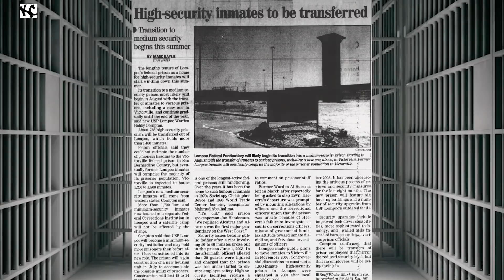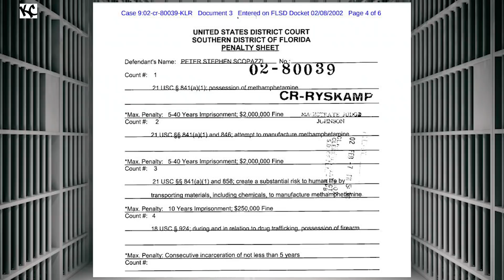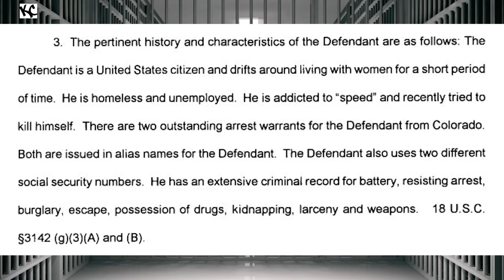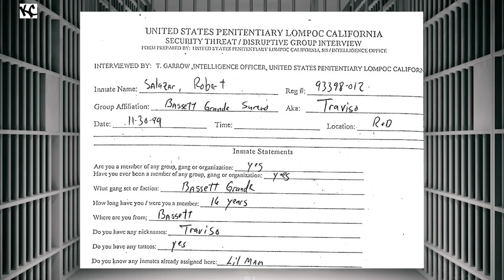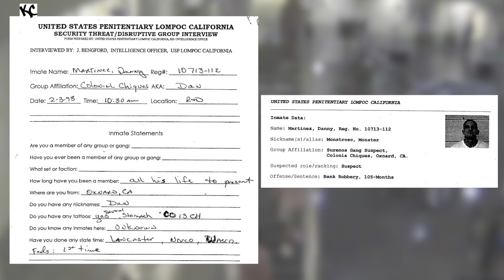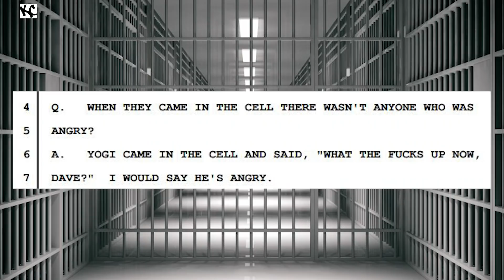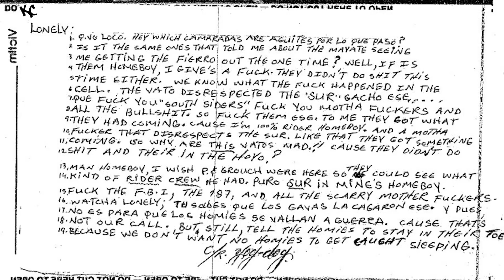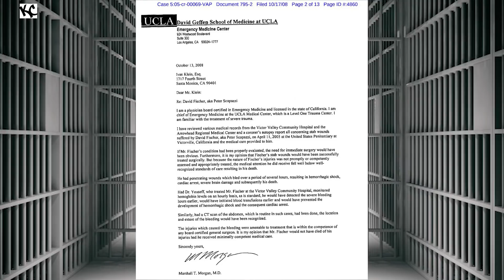SURENO PRISON HIT: EXCLUSIVE FOOTAGE.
Six months after Victorville prison opened, Surenos from SouthSide Whittier, Big Hazard, Colonia, Varrio Nuevo Estrada, and Bassett Grande jumped a group of white inmates, stabbing three and killing one. The investigation uncovered prison corruption and a contraband business that led to the fatal stabbing, which was over blatant disrespect. Three of the attackers got life in prison.